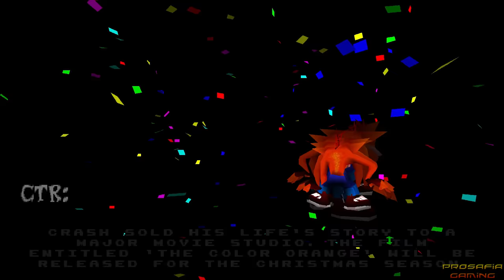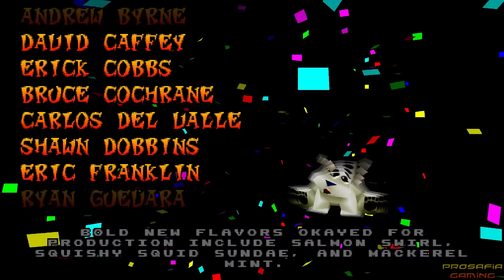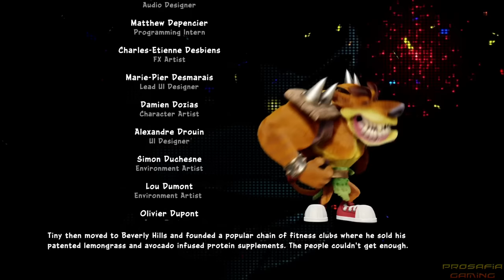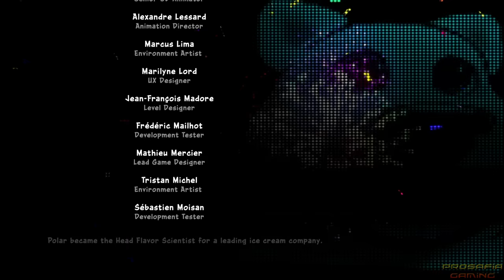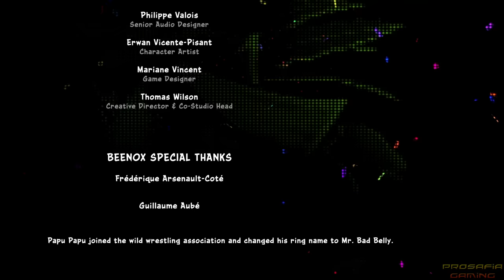Crash Team Racing Nitro Fueled - All Bosses Comparison (PS4 vs Original)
This video shows a comparison of all boss fights in Crash Team Racing Nitro Fueled for PS4 to the original PS1 Bosses in 1080p & 60fps.

Every boss fight:

00:00 Ripper Roo
05:33 Papu Papu
12:14 Komodo Joe
18:52 Pinstripe Potoroo
28:27 Nitros Oxide (Final Boss) + Ending
39:17 Nitros Oxide (True Final Boss) + True Ending
50:07 Credits

All boss battles comparison of Crash Team Racing Nitro Fueled for PS4 in 1080p and 60fps